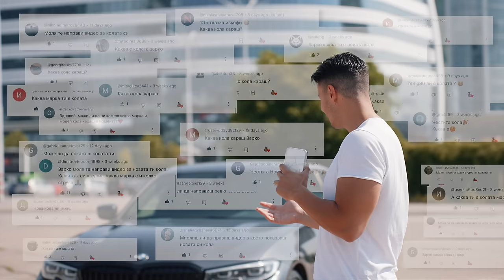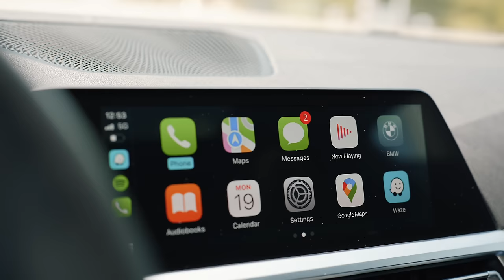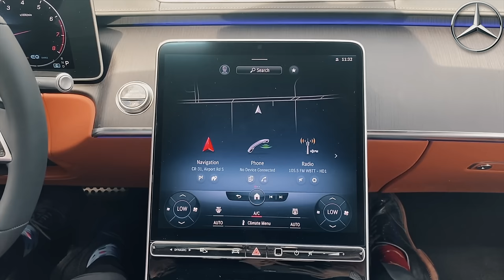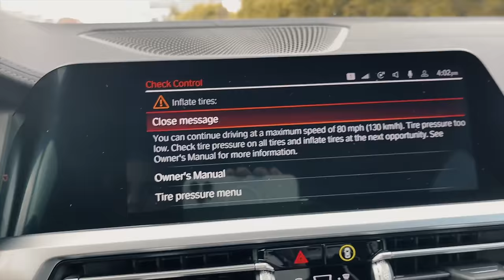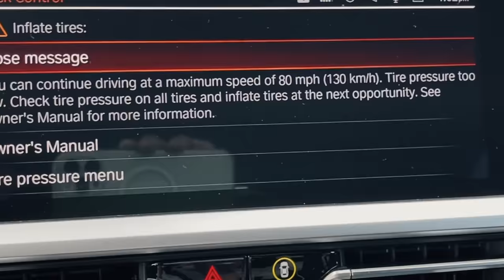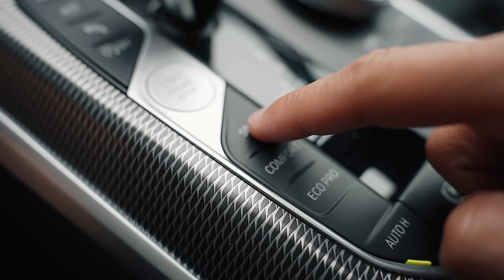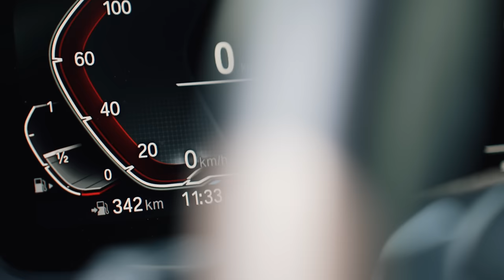КУПИХ СИ МЕЧТАНАТА КОЛА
Много специален за мен момент. Радвам се, че мога до споделя с Вас ❤️